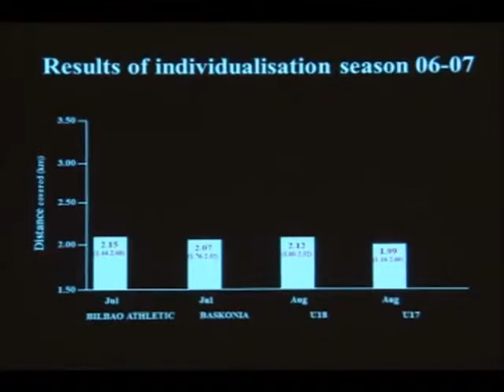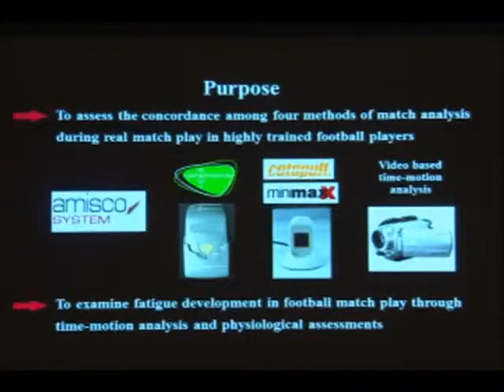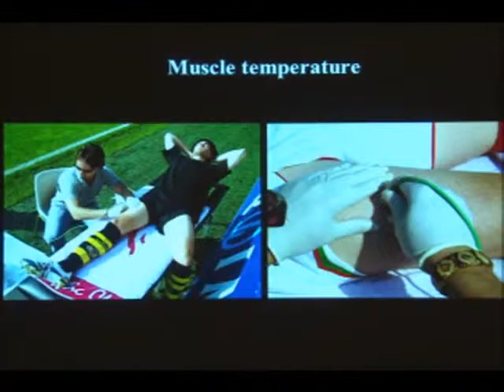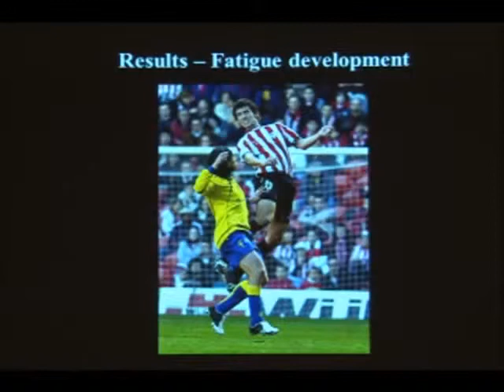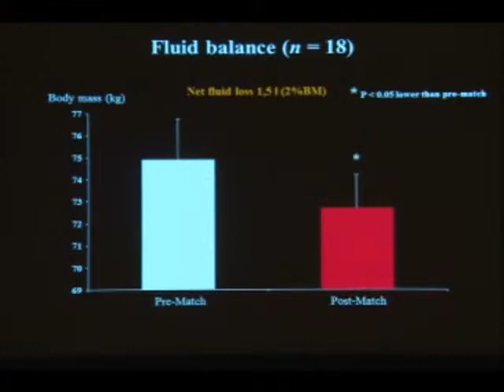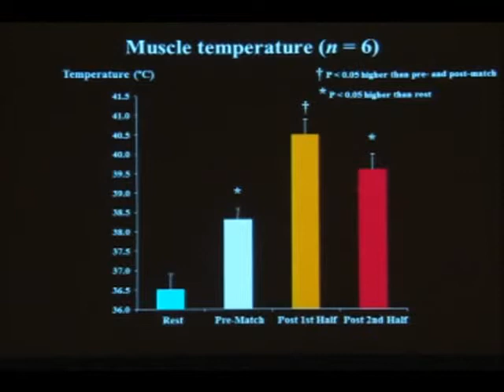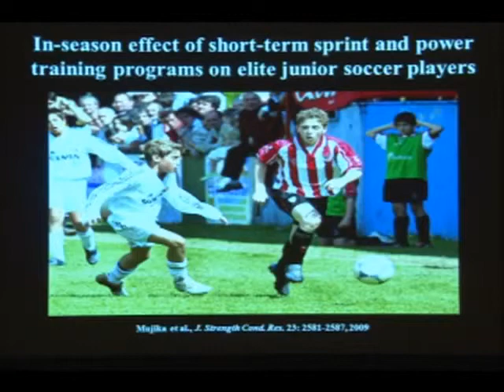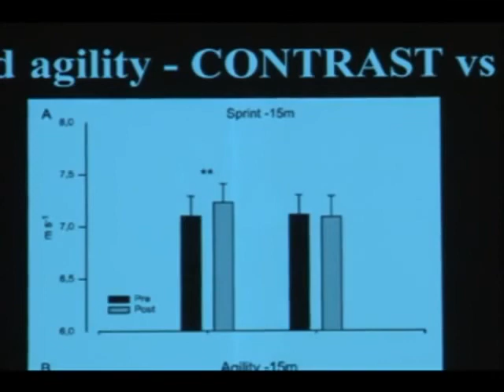Inigo Mujika´s conference at WCSF2011 - Conferencia de Iñigo Mujika en el WCSF2011 - (2/3)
PRACTICAL ASPECTS OF HIGH INTENSITY TRAINING FOR TALENT DEVELOPMENT IN A PROFESSIONAL FOOTBALL CLUB SETTING (2 of 3)

Conferencia de Iñigo Mujika en el Simposio 9 del Congreso Mundial sobre Ciencia y Fútbol celebrado en Nagoya (Japón) en mayo de 2011.

Inigo Mujika´s conference at the World Congress on Science and Football (Symposium 9) held in Nagoya, Japan, on May 2011.